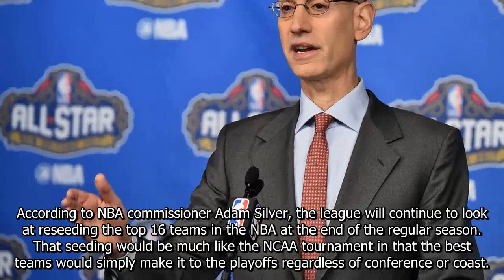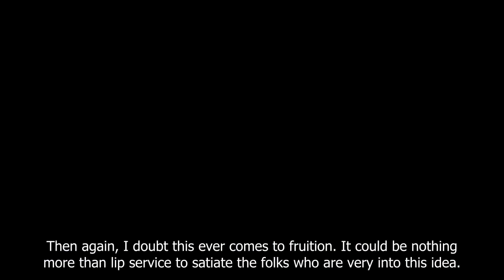[NBA] Adam Silver says NBA will continue to look at 1 -16 playoff seeding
Adam Silver says NBA will continue to look at 1-16 playoff seeding
As the game becomes more marketable both domestically and abroad, perhaps direct geographic interest will not play as big a factor as previously thought.